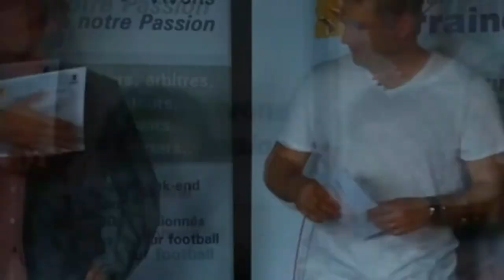Challenge Fairplay-Sportivité-Opération 1000 ballons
Les challenge du fairplay (seniors) et de la sportivité (jeunes) ainsi que l'opération 1000 ballons ont été organisés par la LLF, le 18 mai dernier. En présence de Bernard Désumer-vice président délégué de la FFF et Paul Fischer-ex entraîneur de l'ASNL, de nombreux clubs lorrains ont été récompensés pour leur engagement en matière de respect de l'adversaire, de l'arbitre et des supporters.